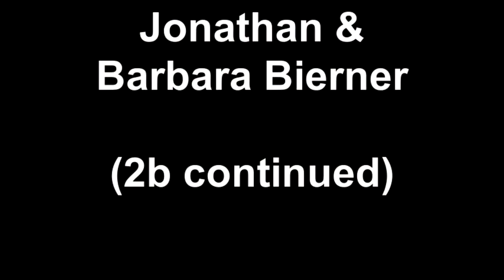Interview With Mom...18 yrs After Coming Out (Part 3)